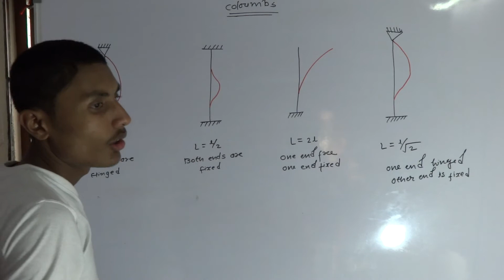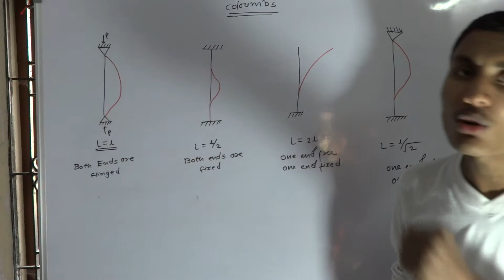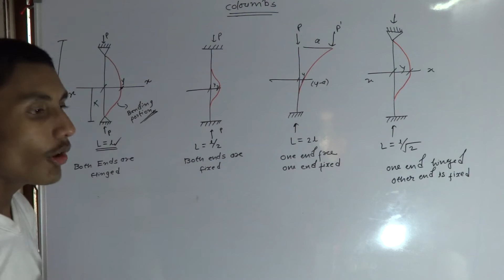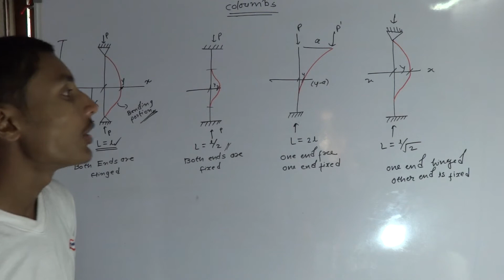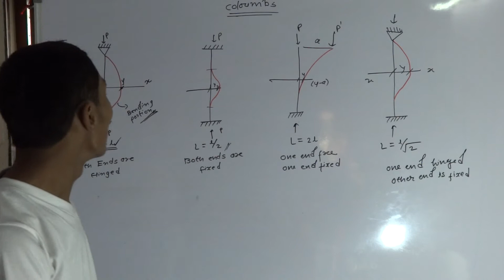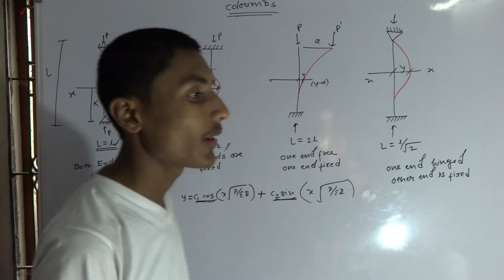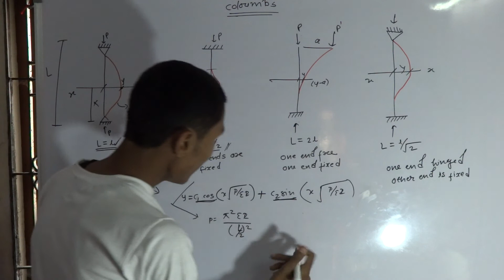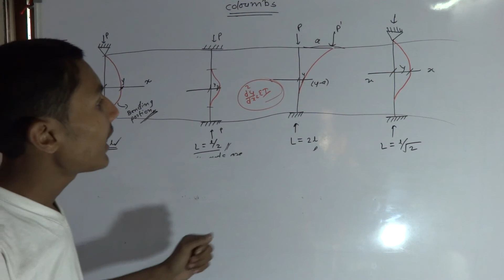column 1 in structural analysis (civil engineering)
column 1 in structural analysis (civil engineering)column 1 in structural analysis (civil engineering)